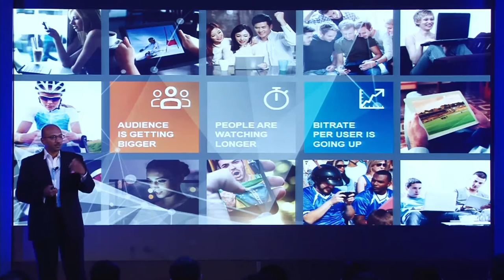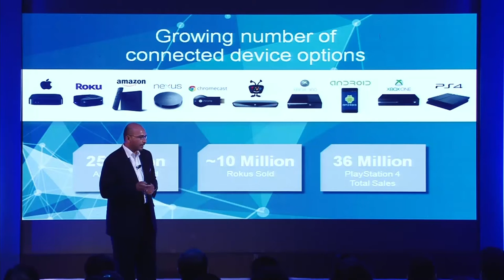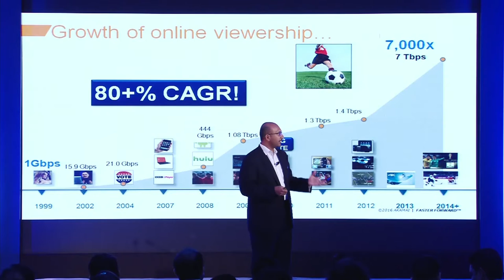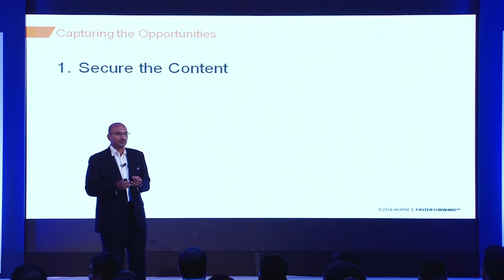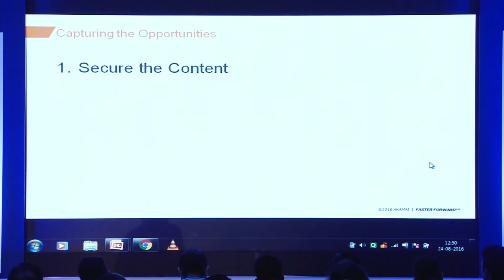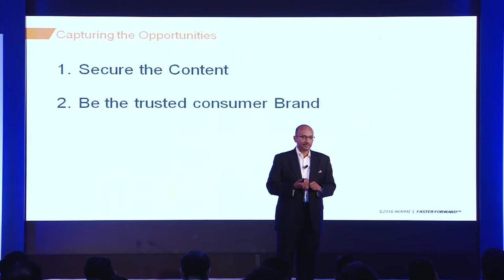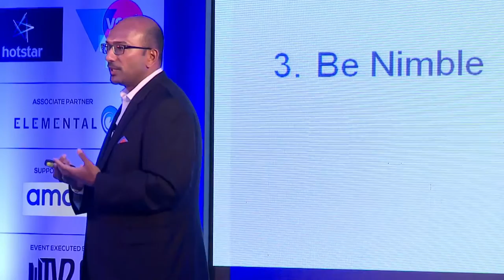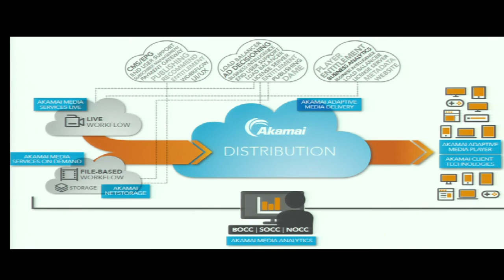Navigating the OTT Landscape with Akamai